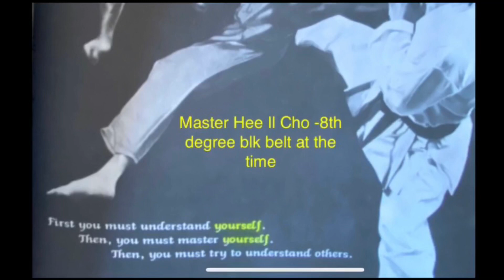Understand and master oneself and understand others-sparring has proven I do my over 8 yr challenge